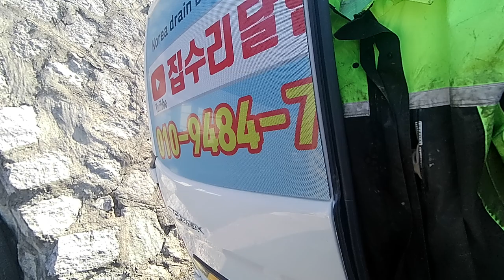구독자 여러분 감사합니다^^(ft.즐기며 살자)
하수구막힘 고압세척전문 ☏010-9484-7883